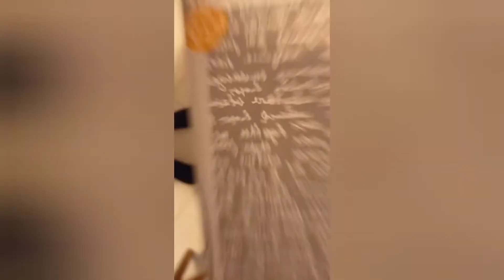Biscotti perfetti per HALLOWEEN🎃🍪🎃